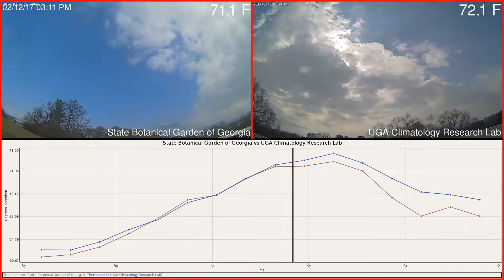State Botanical Garden of Georgia versus UGA Climatology Research Lab Weather 2017-02-12